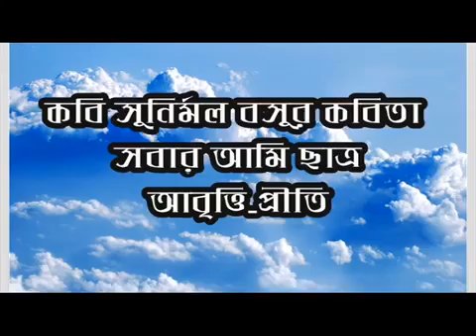সবার আমি ছাত্র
সপ্তম শ্রেণির কবিতা